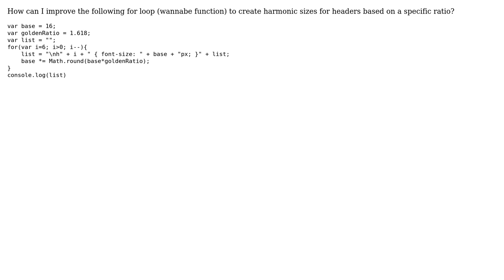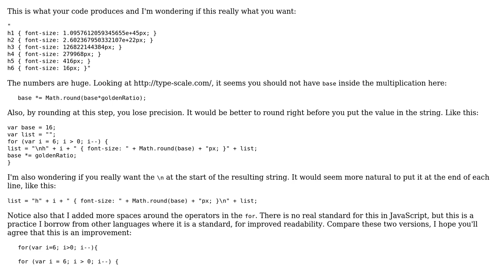Code Review: Simple for loop to calculate headers size based on a specific ratio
With thanks & praise to God, and with thanks to the many people who have made this project possible! You are responsible for your own actions.